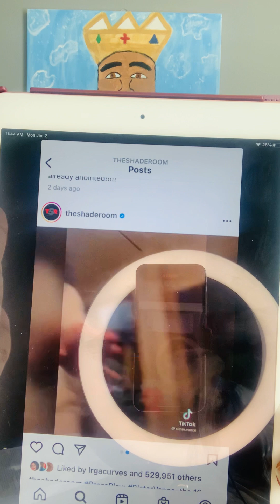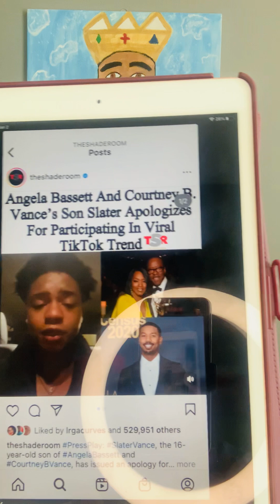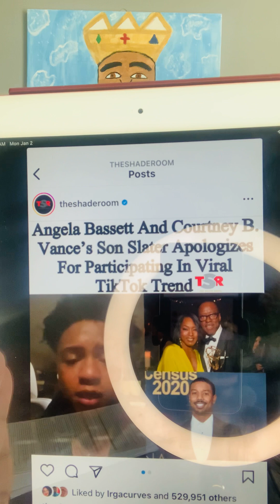How far is to far???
Welcome to first Royaire’s corner of 2023. I have thoughts and opinions. Shoutout to shaderoom for this story & the receipts!! Happy New Year! 🎆🙌🏽💚